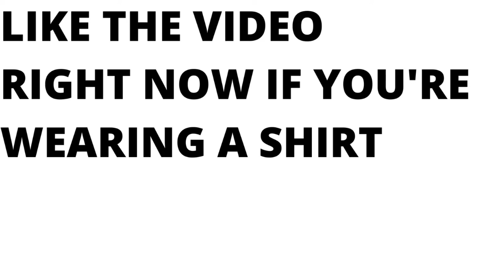Steff Reacts - She Explains Why She Had to live this lifestyle!